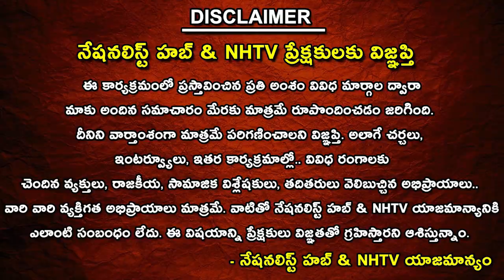Gujjula Premender Reddy About Tomorrow's BJP Public Meeting In Nizamabad | MODI | Nationalist Hub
Our Company account details :
IFSC Code: HDFC0008045